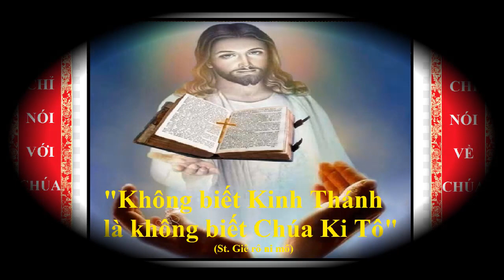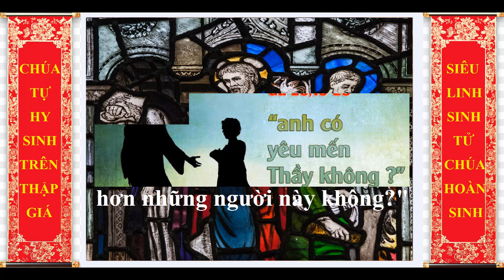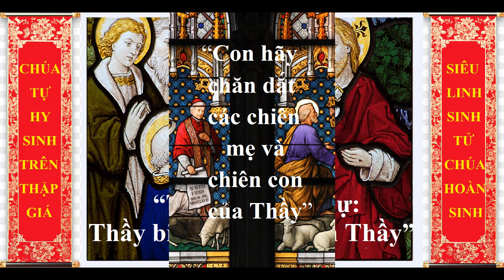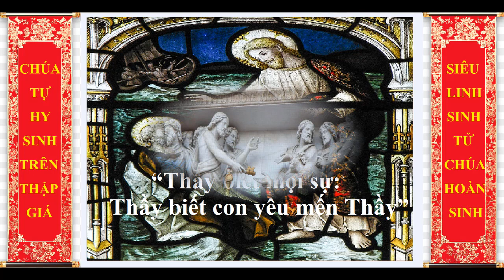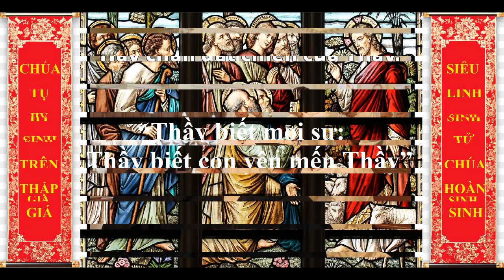THỨ SÁU SAU CHÚA NHẬT VII PHỤC SINH, Lm Antôn Trần Bảo Toàn O.P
GIỚI THIỆU CHỦ ĐỀ:
NGƯỜI MÔN ĐỆ PHẢI LÃNH TRÁCH NHIỆM COI SÓC VÀ HY SINH CHO ĐOÀN CHIÊN.
Trong cuộc đời, chúng ta rất dễ tìm người lãnh đạo ngoài xã hội, vì ai cũng mong có địa vị, uy quyền, và các lợi lộc vật chất; nhưng không dễ tìm người lãnh đạo trong Giáo Hội, vì chẳng những không có lợi lộc vật chất, mà còn đòi phải chịu phê bình, bắt bớ, tù đày, và ngay cả phải hy sinh đến tính mạng. Vì thế, chẳng lạ gì mà càng ngày càng thiếu những người tình nguyện hy sinh cuộc đời làm mục tử để lãnh đạo Dân Chúa, nhất là trong những quốc gia phát triển, nơi mà sự thành công được đo lường trên địa vị và lương bổng. Điều gì đã thúc đẩy các mục tử trong Giáo Hội sẵn sàng hy sinh quên mình, để chăm sóc cho đoàn chiên của Thiên Chúa?
Các Bài Đọc hôm nay cho chúng ta thấy những mẫu gương và lý do của việc hy sinh phục vụ. Trong Bài Đọc I, Phaolô bị các người Do-thái trong Thượng Hội Đồng bắt nộp cho Thống-đốc Rôma, vì niềm tin vào Đức Kitô và sự loan truyền đạo lý của Ngài. Những nhà cầm quyền Rôma không dám tha cho Phaolô, dù không tìm thấy nơi ông tội gì đáng chết, vì họ sợ người Do-thái. Phaolô kháng cáo lên hoàng đế Caesar vì ông có quốc tịch Rôma. Trong Phúc Âm, Chúa Giêsu hỏi Phêrô ba lần: "Anh có yêu mến Thầy không?" trước khi trao cho ông nhiệm vụ chăm sóc đoàn chiên của Ngài. Nếu không có tình yêu dành cho Chúa Giêsu, Phêrô không bao giờ có thể hy sinh nghề nghiệp để chăm sóc đoàn chiên, nhất là phải chịu tù đày và hy sinh mạng sống.
Mong thay